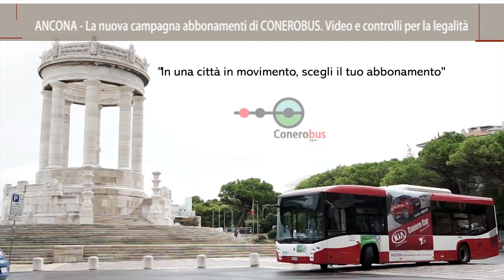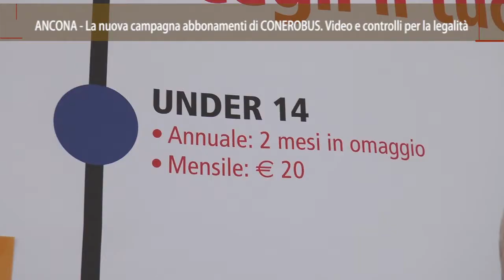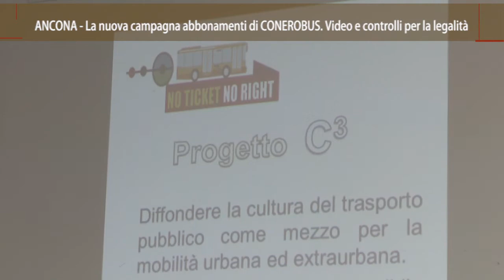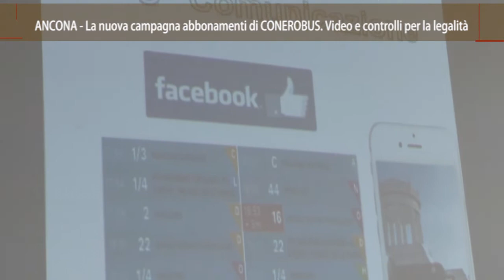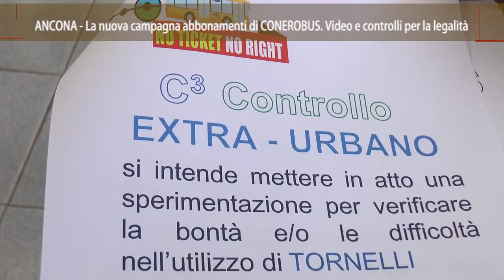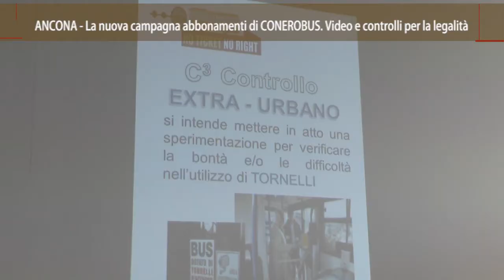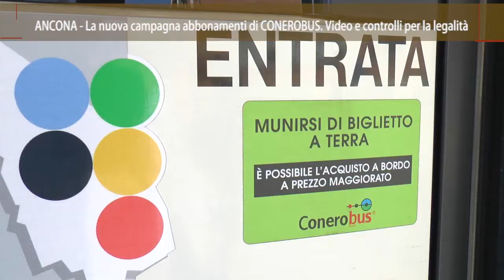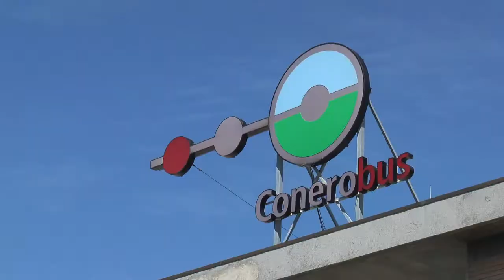No ticket no right_servizio TVRS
Nel racconto del TG il resoconto della nuova campagna di sensibilizzazione di Conerobus